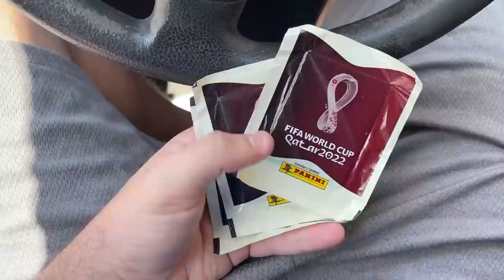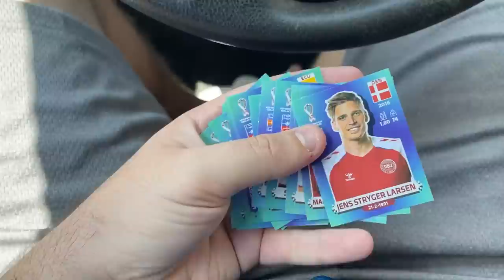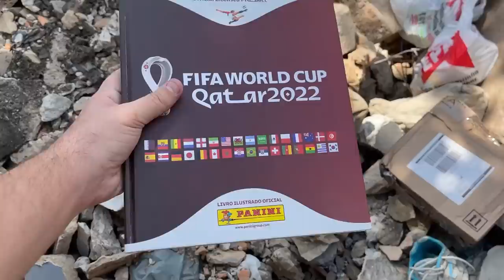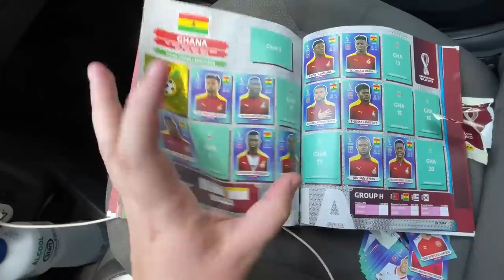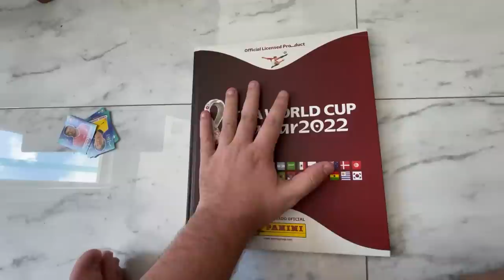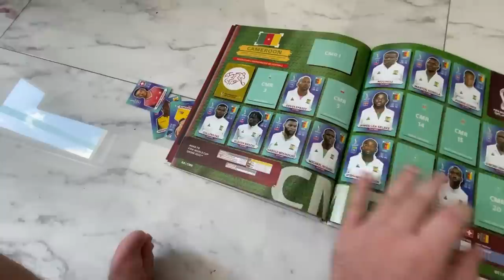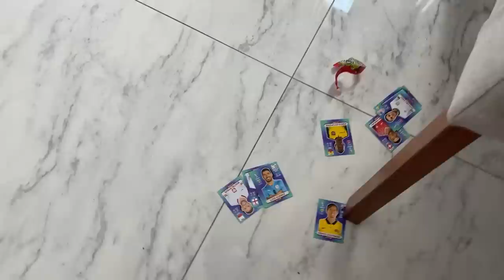ENCONTREI UM ÁLBUM DA COPA COMPLETO NO LIXO!